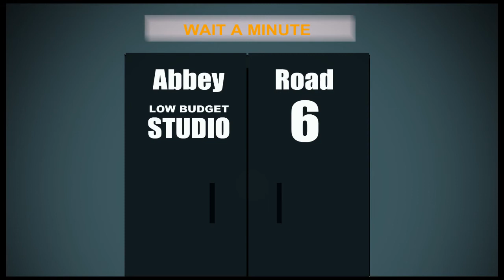A Wahnsinnszeit - LeNo die Band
(Text, Musik des Soundtracks und Videoclip von Norbert Appel)
Videoclip zum LeNo-Song " A Wahnsinnszeit"

Der Song bezieht sich auf die stürmischen 60er Jahre meiner Jugendzeit in Bayreuth. Dieser Videoclip  wurde erstmalig auf der CD-Präsentationsfeier am 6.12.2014 im Lindenhof in Bayreuth geladenen Gästen und Medien vorgestellt.